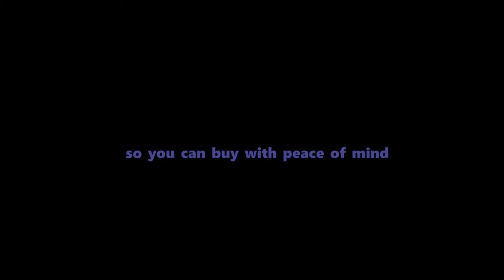How to stay fit to improve your health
Things you need to know and do to avoid ill health